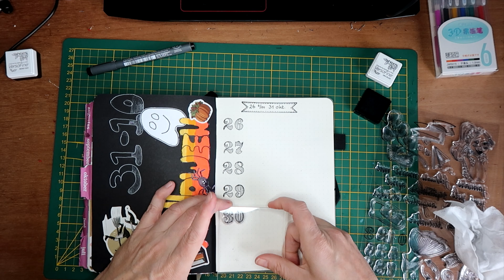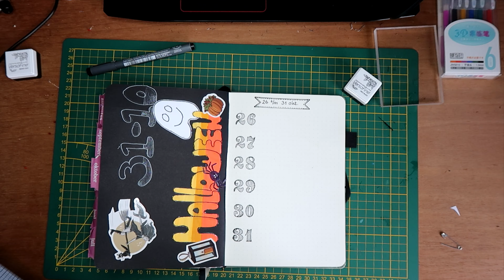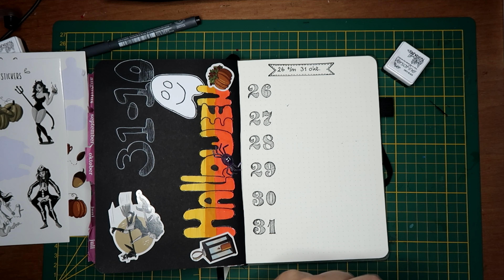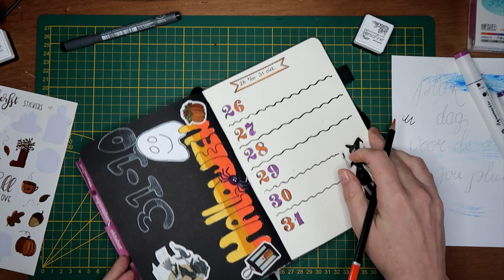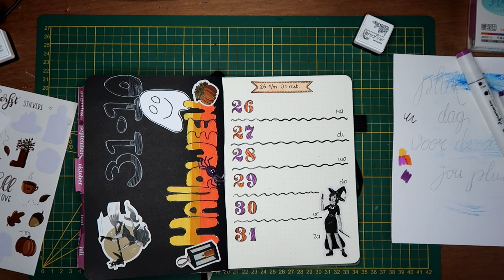Agenda pagina maken |bujo 33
Bij de Halloween pagina maak ik een agenda pagina voor die week.

Post kun je sturen naar :
Cypressenlaan 3
1702 KP Heerhugowaard.